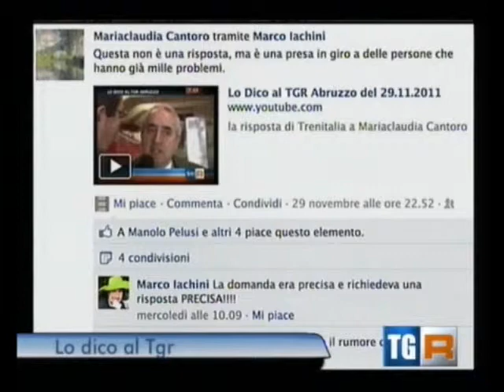Lo Dico al TGR Abruzzo del 06.12.2011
altro giro altra magagna...